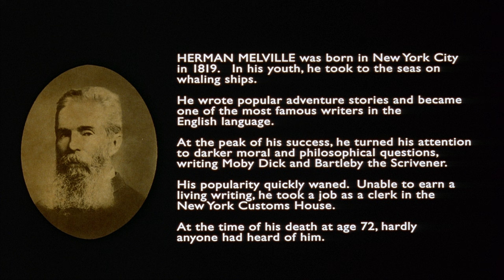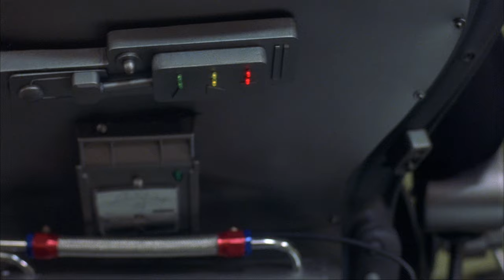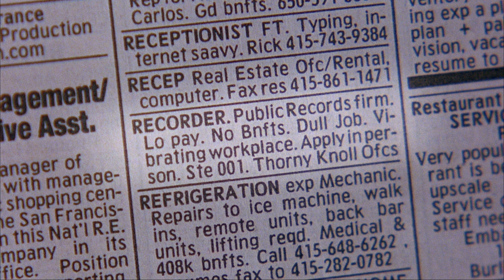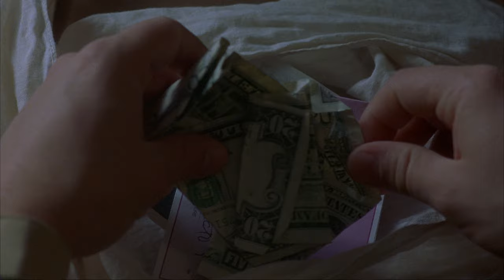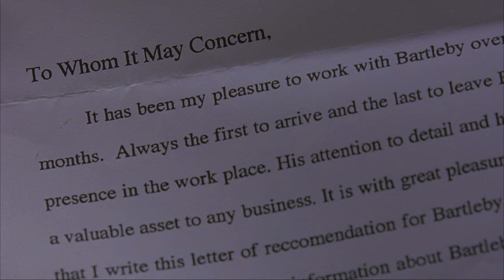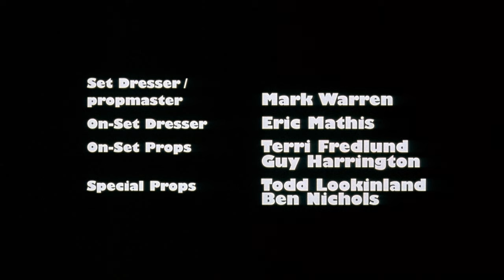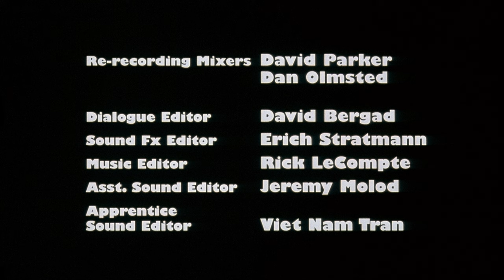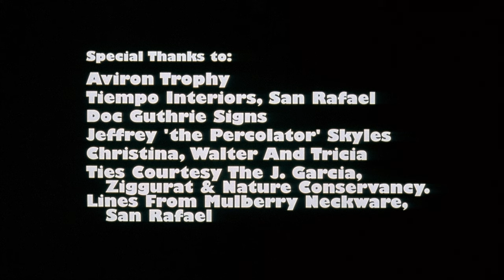Bartleby (2001) | Full Movie | Crispin Glover | David Paymer | Glenne Headly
A complacent boss is flummoxed by a cryptic office worker whose refusal of duties is accompanied by the phrase, “I would prefer not to.”
Starring: Crispin Glover, David Paymer, Glenne Headly.